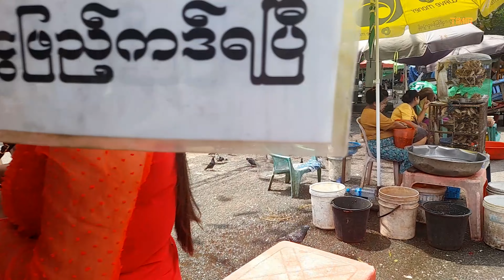Walk with me in Bahan Street of Yangon Myanmar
🌟 Welcome to Timir On My Way! 🌟

Come along with me, Timir, as we embark on a delightful stroll through the bustling streets of Bahan in Yangon, Myanmar. Join our adventure in "Walk with Me in Bahan Street of Yangon Myanmar."

Bahan is a vibrant neighborhood where tradition meets modernity, and every corner holds a story. Together, let's uncover the hidden gems and local treasures that make this area so special.

👣 As we wander through Bahan's charming streets, you'll experience the heartbeat of Yangon. From the colorful markets to the serene pagodas, there's something to discover at every turn. This isn't just a walk; it's an opportunity to immerse yourself in the rich culture and heritage of Myanmar.

At Timir On My Way, we're passionate about providing the best continent tours. Our journey through Bahan is a testament to our dedication to offering unforgettable experiences. With expert guidance, you'll gain insight into the soul of this vibrant neighborhood.

Indulge in the luxury of leisurely strolls through the heart of Yangon with Timir On My Way. Our luxury walking tours redefine travel, offering comfort and adventure in equal measure. Join me on this extraordinary journey, where every step brings you closer to the essence of Myanmar.

As we explore Bahan, you'll be captivated by the sights, sounds, and scents that surround you. Whether you're a seasoned traveler or embarking on your first solo adventure, this walking tour promises an experience like no other.

For those seeking guided walking holidays, Timir On My Way has you covered. Our guided tours provide a deeper understanding of the places you visit, ensuring every moment is unforgettable.

Yangon beckons, and Timir On My Way is here to guide you through its vibrant streets. Join me on this enchanting "Walk with Me in Bahan Street of Yangon Myanmar," and let's create memories together. 🎬🏙️👣

**This video vlog is made to showcase Walk with me in Bahan Street of Yangon Myanmar and environment, if you are in this video and you don't want to be please contact me or comment on this video and I will remove you completely and immediately**